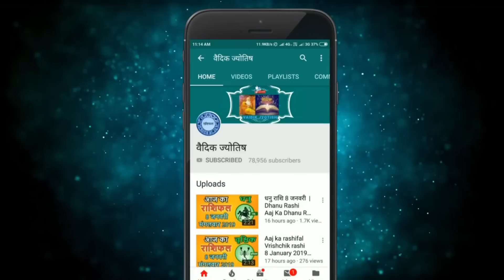मिथुन राशि 23 जुलाई रविवार | Mithun Rashi 23 July 2023 | Aaj Ka Mithun Rashifal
@वैदिक ज्योतिष
mithun rashi 23 July 2023
2023 July mithun rashi
mithun Rashi July 2023
Dainik Rashifal,Horoscope,Astrology
23 जुलाई  मिथुन राशि
आज का राशिफल मिथुन राशि
मिथुन राशिफल